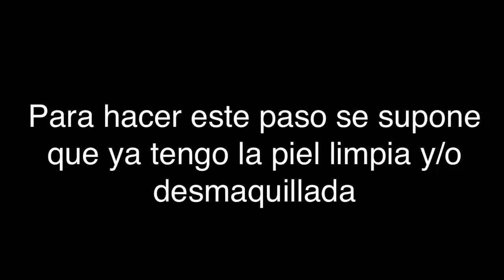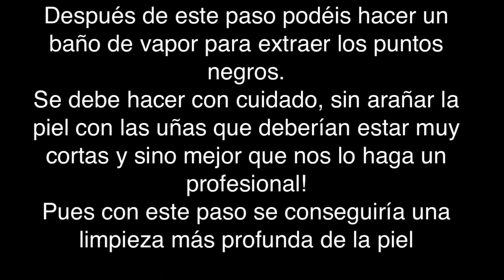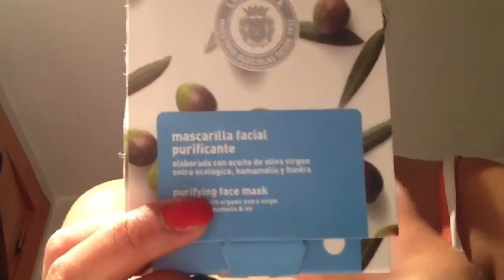Limpieza de cutis con Masaje facial: paso a paso/Belleza couture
Te dejo estos tips para que tu misma puedas hacértelo, no es nada complicado , prueba y veras!
ábreme! y comparteme!
Gracias por verme!
Bienvenid@s!!